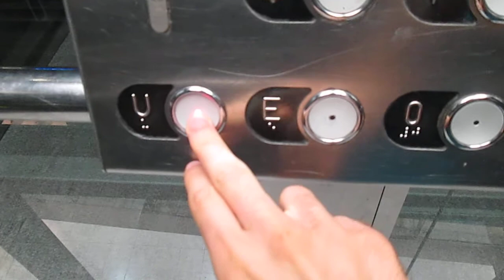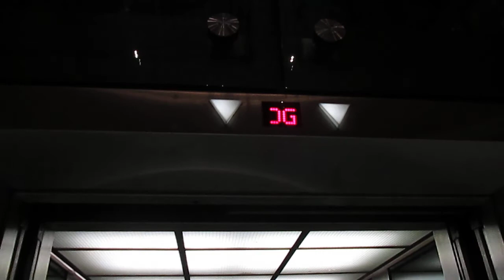Lift Thyssen @ main station, Leipzig Germany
Ecco di seguito le caratteristiche tecniche/Following technical informations:
-Marca/Brand: Thyssen
-Azionamento/Type: Elettrico, a funi/Traction
-Capacità/Capacity: 1575 KG / 21 Pers.
-Piani serviti/Floors served: 3(U,E,0)
-Posizione locale macchine/Position of machine room: sopra al piano 0/above floor 0
-Estetica dei tasti e del display/Fixtures: Schaefer VB 42 M
-Anno/Year: 1997